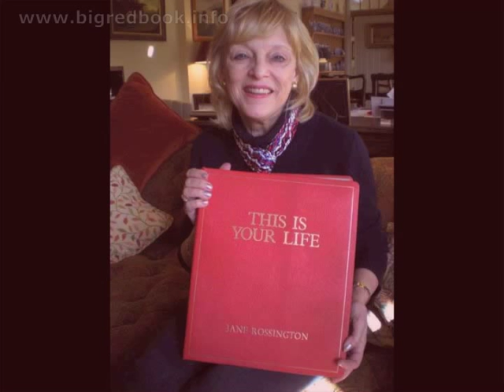Jane Rossington recalls This Is Your Life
The actress Jane Rossington was surprised by Eamonn Andrews in October 1987 for the television programme This Is Your Life.

In an exclusive interview for the BigRedBook website recorded in April 2010 Jane Rossington recalls her memories of appearing on the programme.

💻 Find out the full details of this edition of This Is Your Life